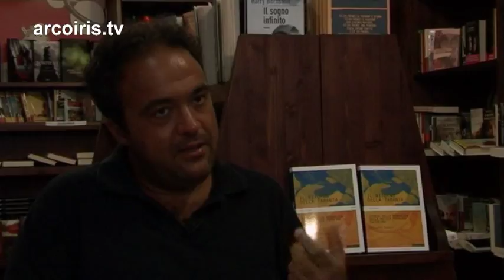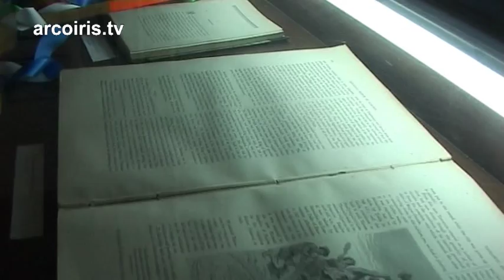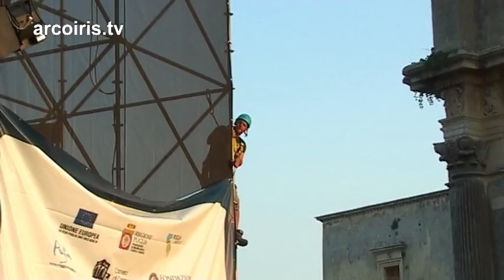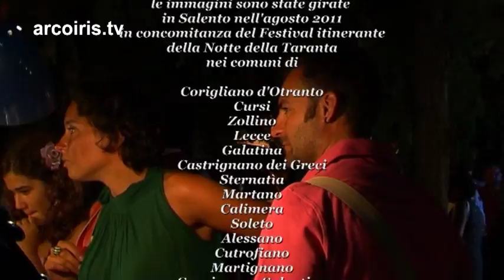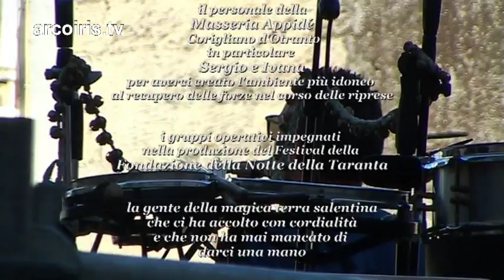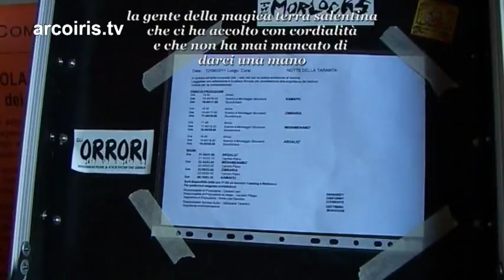Attraverso la Notte della Taranta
La Notte della Taranta, supportata dalla Fondazione omonima,
giunta alla sua 14° edizione è oramai un grande festival, un
grande evento musicale dallo spessore internazionale.

Per riuscire ad apprezzarla oltre la meravigliosa esibizione
itinerante che si conclude il 27 agosto a Melpignano nel
Concertone, è bene conoscerne la storia. Un evento musicale
che vanta la lunga storia di un movimento giovanile teso
alla rimessa in discussione di un sistema sociale opprimente
e statico nella sua dinamica.

La storia inizia negli anni '90 ed assume ogni giorno di più
quel significato che forse ha contribuito a crearla. La
ascoltiamo dalle voci dei protagonisti immersi nelle
magnifiche sonorità che l'evento ha offerto e, forse,
riusciremo a ritrovare un po' di speranza volta verso la
possibilità di costruire un mondo migliore... perché ?quella
terra dove finisce la terra? ha da sempre respirato il vento
che soffia nel Mediterraneo, ed è cresciuta

ideazione e realizzazione: Paolo Mongiorgi e Luisa Barbieri

produzione : Arcoiris TV

NESSUN DIRITTO RISERVATO

Questo documentario può e "deve" essere divulgato, riprodotto, distribuito, regalato, esposto, rappresentato in pubblico ecc.ecc. senza nessuna limitazione